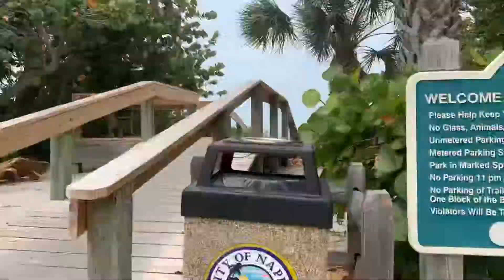306 1st Ave N Olde Naples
TIME LAPSE Look at how close this house is to the beach! #10 Houses!!